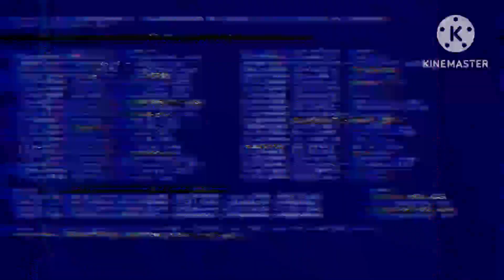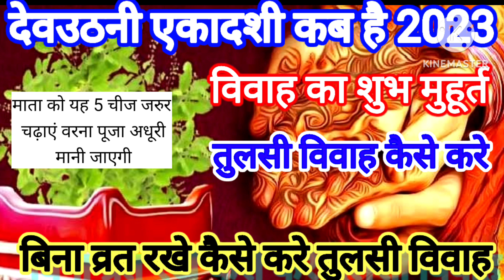तुलसी जी को ये 5 चीजें जरूर चढ़ाए वरना विवाह अधूरा माना जाएगा Tulsi Vivah kab Hai 2023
तुलसी जी का विवाह आसानी से कैसे करें  खोइछा कैसे भरें वीडियो देखकर समझ लें कब करें 4या5 शुभ मुहूर्त

tulshivivahvidhi tulsivivah tulsishaligramvivah ,tulshivivah2023 ekadashi pujapath pujavidhi तुलसीविवाह2023 तुलसीविवाह तुलसीशालिगरामविवाह पूजापाठ पूजाविधि तुलसीविवाहकैसेकरें Tulsi Vivah kaise kare. Tulsi Vivah karne ki Saral Vidhi. Tulsi Vivah 2023. Easy Tulsi Vivah Vidhi. Tulsi Vivah kaise karen Ghar per. TULSHI VIVAH PUJA VIDHI. तुलसी विवाह कैसे किया जाता है। घर पर तुलसी जी का विवाह कैसे करें। तुलसी जी के विवाह करने की सरल विधि। तुलसी जी का शालिग्राम जी से विवाह कैसे किया जाता है। तुलसी जी की शादी कैसे की जाती है। तुलसी जी की शादी करने की सही विधि। पूर्णिमा पर तुलसी जी का विवाह कैसे किया जाता है। एकादशी पर तुलसी जी का विवाह करने की सही विधि। घर पर तुलसी जी का विवाह कैसे करें

Kartik Tulsi Puja
Kartik main Tulsi Puja vidhi
Kartik

Tulsi Vivah vidhi
Tulsi pooja
Kartik Mahina Tulsi pooja

 कार्तिक महीने में स्नान दान तुलसी पूजा एवं नियमों के बारे में इस वीडियो से जानकारी प्राप्त कर सकते हैं
धन्यवाद

Purnima Kab Hai कार्तिक पूर्णिमा कब है   Puranmashi kab ki hai | Poornima Purnima date 2022
purnima kab hai, kartik Purnima kab hai, कार्तिक पूर्णिमा कब है, puranmashi kab ki hai,
Purnima ki katha, Purnima ki kahani, Purnima 2022 date, पूर्णिमा व्रत पूजा विधि, kartik purnima in 8 november 2022,Purnima kab hai
Tulsi Vivah vidhi
Tulsi pooja

धन्यवाद